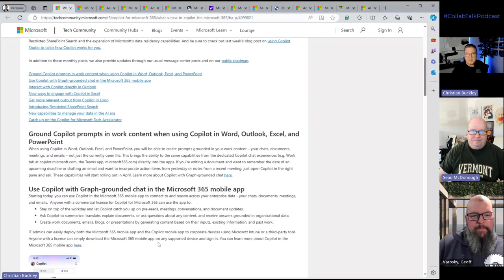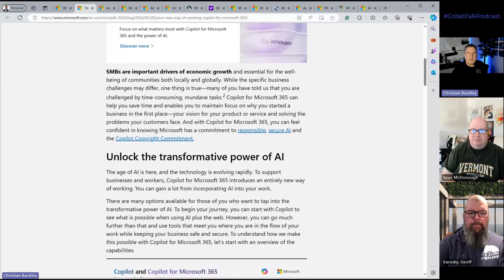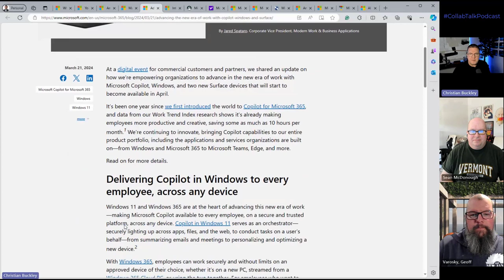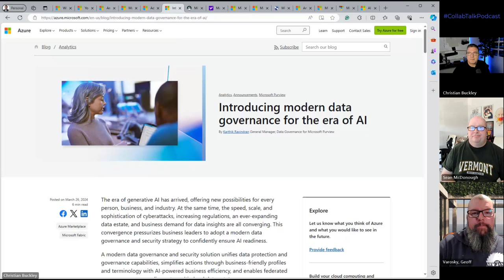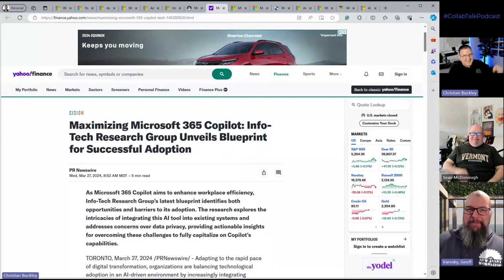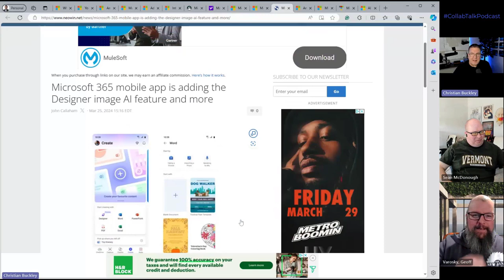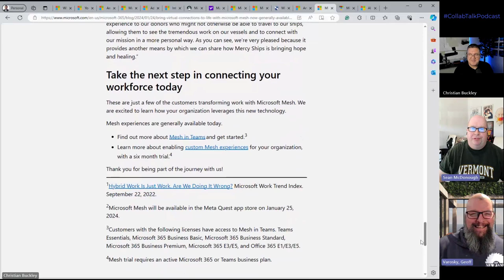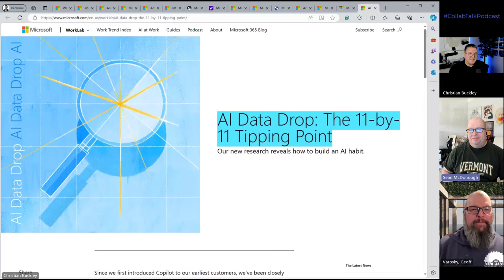CollabTalk Podcast - Episode 120 with Sean McDonough and Geoff Varosky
For Episode 120 of the CollabTalk Podcast, we discussed significant updates to Copilot for Microsoft 365, including new capabilities enhancing productivity, data governance, and security across Microsoft's suite of applications such as the forthcoming Office 2024, Microsoft Teams, and even touching on hardware with Surface products. Additionally, we highlighted the introduction of modern data governance strategies, and the expansion of Microsoft 365's adoption resources, showcasing Microsoft's commitment to evolving workplace technology and AI integration.

This is part of a monthly feature on the podcast with Sean and Geoff where we’ll cover the latest product announcements, major Message Center updates that you need to know about, and community news from around the world. You can listen to the podcast above and follow me using your favorite app, such as Spotify, Apple Podcasts, Stitcher, Soundcloud, or the iHeartRadio app.

Joining me on this podcast:

Sean McDonough (@spmcdonough), a Sr. Solution Architect and Consultant with Akumina in Cincinnati Ohio, one of my co-hosts for the popular M365AMA series, and an M365 Apps & Services MVP.

Geoff Varosky (@gvaro), a Senior Architect for Insight, co-founder of the Boston Office 365 User Group, my bandmate in the biggest (fake) SharePoint band ever — Horse’s End, and the co-founder of The New Janky Workshop.

You can also listen to the podcast and follow me using your favorite app, such as Spotify, Apple Podcasts, Stitcher, Soundcloud, or the iHeartRadio app.